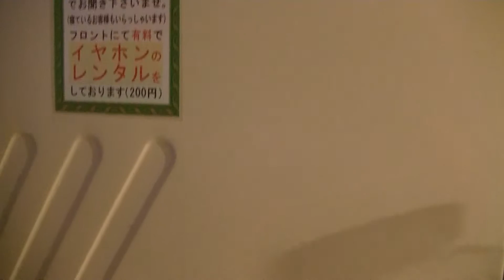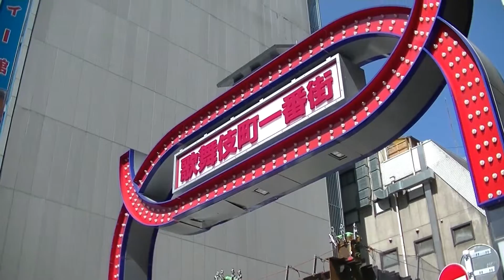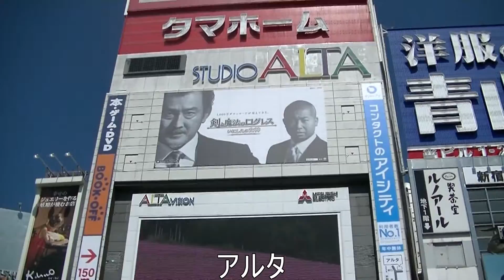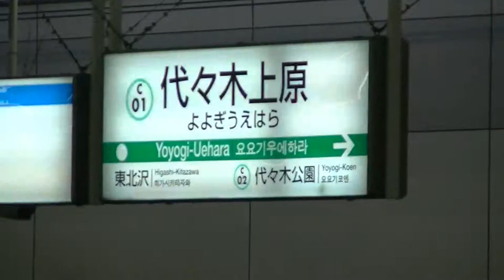無職が東京に行ってきた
2015年9月19～21日に東京へ行きました。
0:00オープニング

1:08新宿駅

2:21地下鉄赤塚（下赤塚）で髪を切る

3:25池袋のカプセルホテル（現かるまる池袋）に泊まる

4:20歌舞伎町、トー横

5:08アルタ。タモリはいませんでしたが、安座間美優さんが新宿駅東口でイベントをしてました
※追記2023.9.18 安座間美優が結婚を発表しました。

6:32東京体育館～国立競技場（東京五輪に向けて建設中）

7:11東京ミッドタウン

7:42六本木ヒルズ前に警察がたくさんいた

8:15赤坂のカプセルホテルに泊まる。

9:23吉祥寺

9:47渋谷
【関連記事】